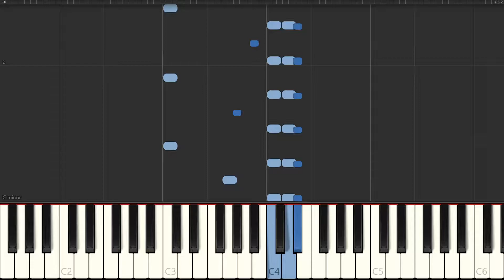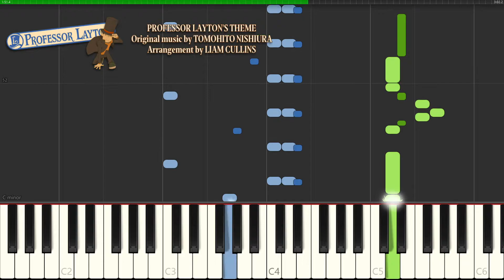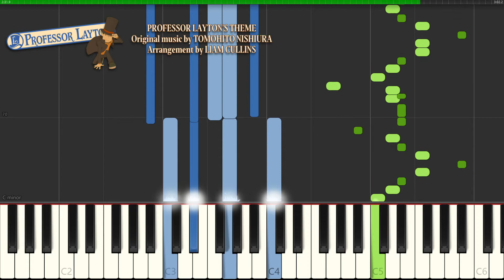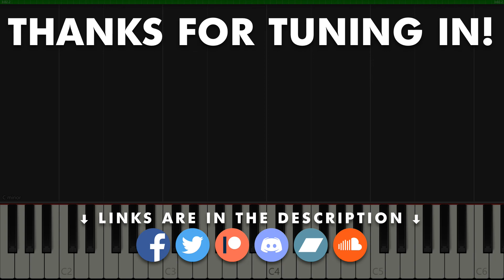Professor Layton's Theme | Video Game Music for Piano (w/ Sheet Music Download!)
I have a Discord server!

This is the first time I've done a piano arrangement for a game I've never actually played myself. However, I did enjoy all the crunchy harmonies this piece had, even if it was a bit frustrating to transcribe by ear at times. I hope to do more arrangement requests in the future, so be sure to leave them in the comments below!